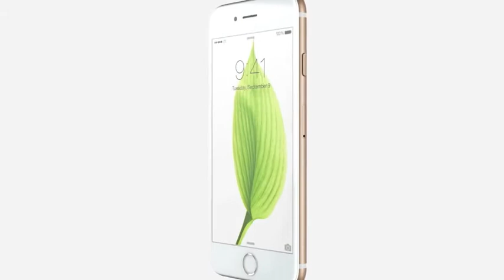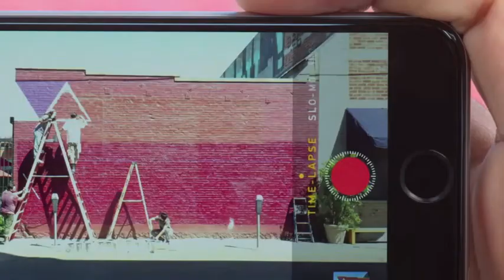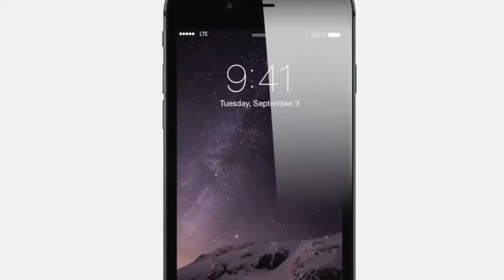Introducing iPhone 6/ iPhone 6+ (Parody) | ObliviousD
I'm just a tad late with this upload. But here it is! My parody of the Apple videos when they release a new product. Just a bit of fun. I hope you guys like it!